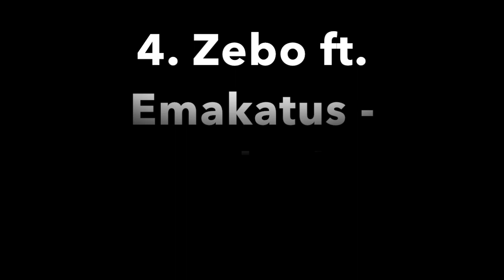10+ Kody Do polskich popularnych piosenek Do Roblox! Zobacz koniecznie!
Nie chce mi sie pisać xD